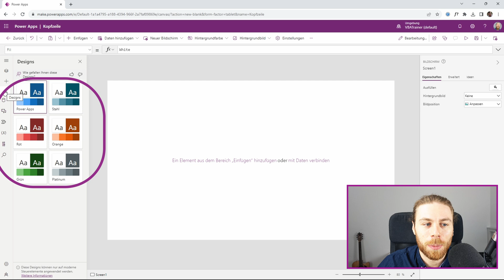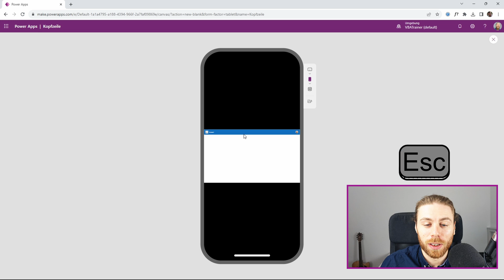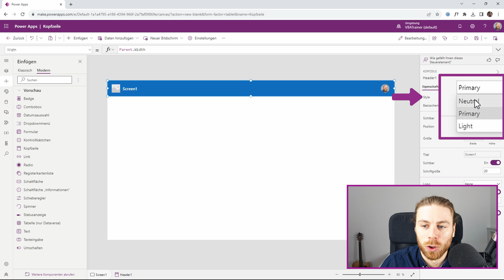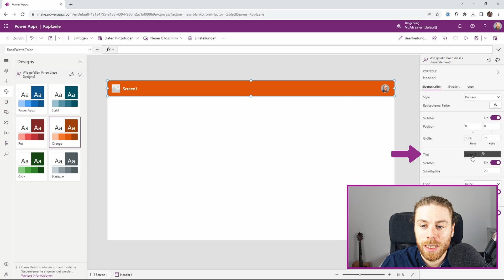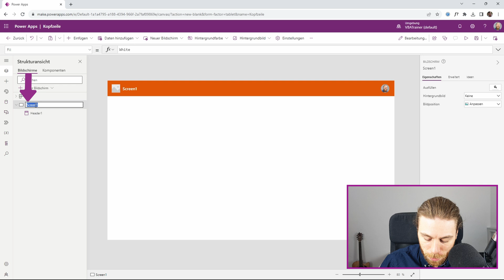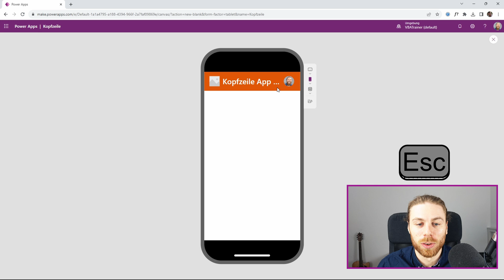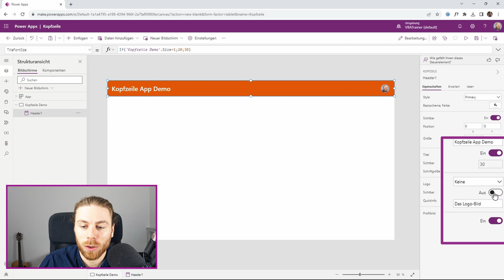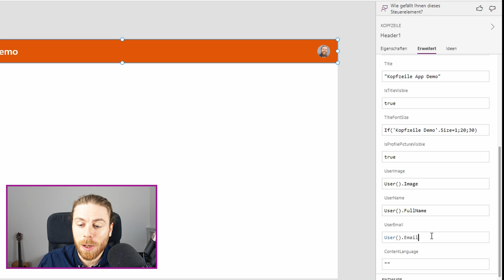Responsive Kopfzeile mit Logo, Überschrift und Bild | Power Apps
Mit Hilfe der modernen Steuerelemente können wir eine Kopfzeile einfügen mit Logo, Überschrift und dem Bild der BenutzerIn. Dabei ist diese Kopfzeile komplett responsive, das heißt sie wird sowohl im Browser als auch auf dem Tablet und dem Smartphone korrekt angezeigt.
In diesem Video schauen wir uns an, wie wir die modernen Steuerelemente aktivieren können und wie wir unsere Kopfzeile nicht nur einfügen, sondern auch direkt bearbeiten können.

Timestamps:
0:00 Ziel des Videos
0:42 Moderne Steuerelemente aktivieren
1:37 Kopfzeile einfügen
2:12 Skalierung anpassen
2:37 Kopfzeile anpassen
3:01 Designs verwenden / Style anpassen
4:38 Kopfzeilen Elemente anpassen
5:42 Schriftgröße responsive
6:43 Bild einfügen
7:16 Profilbild
7:31 Erweiterte Eigenschaften